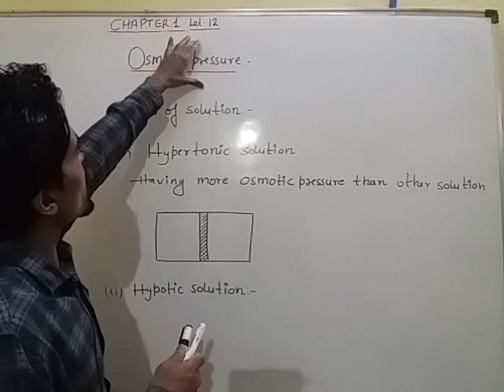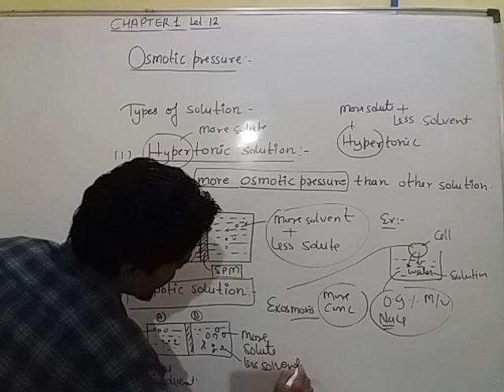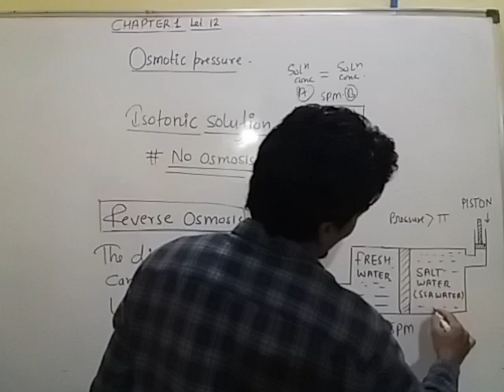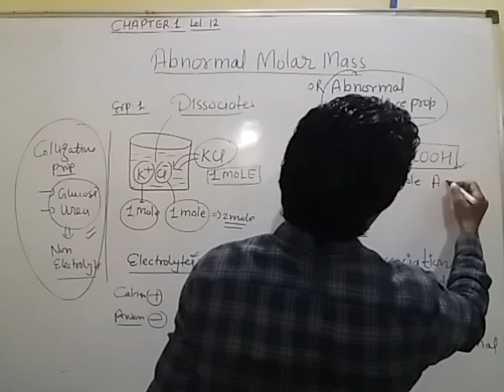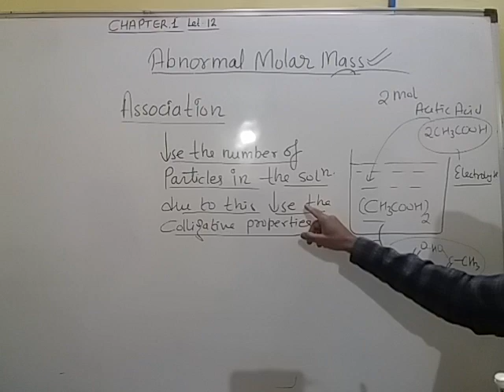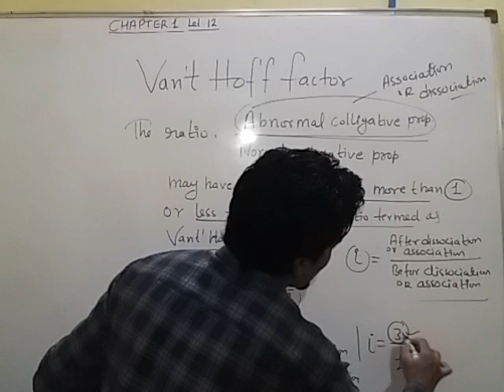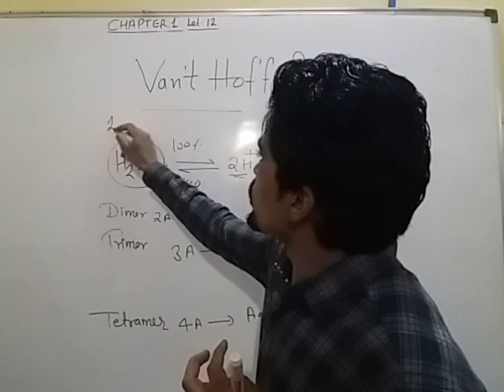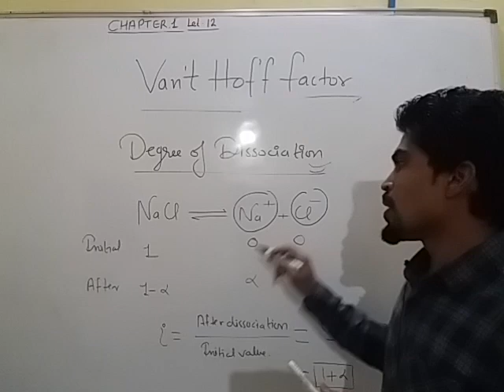12CHAPTER 01llSOLUTIONSll REVERSE OSMOSIS,ABNORMAL MOLAR MASS and Von'tHoff factor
Isotonic,Hypertonic and Hypotonic solutions;Reverse osmosis, Abnormal molar mass or abnormal colligative properties and von't hoff factor..